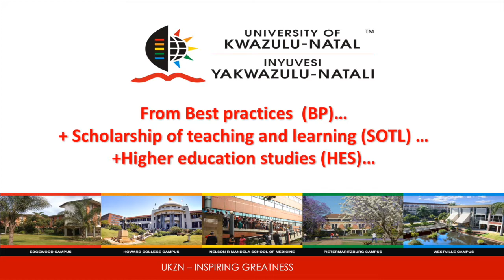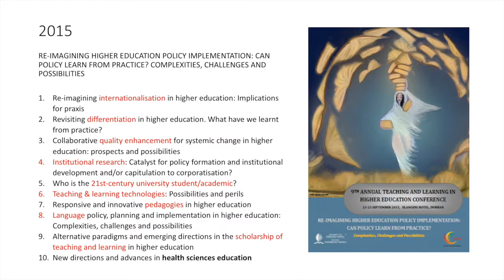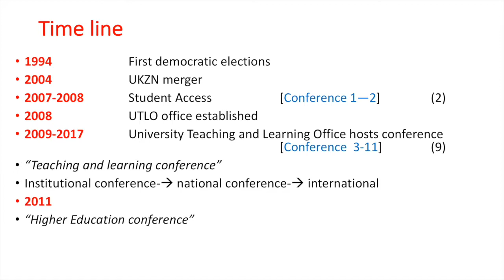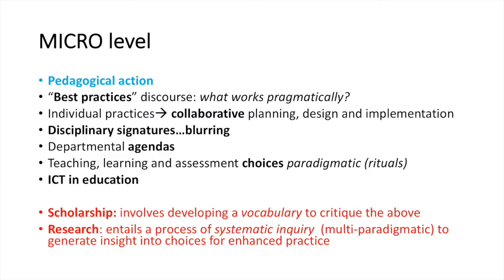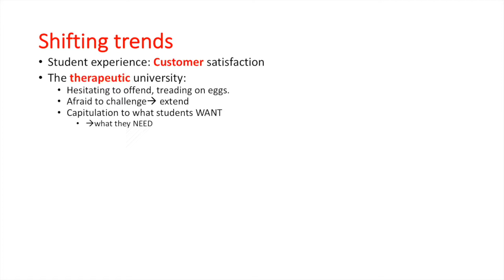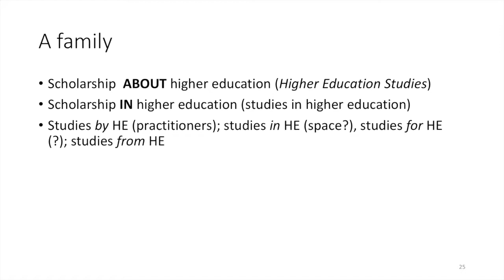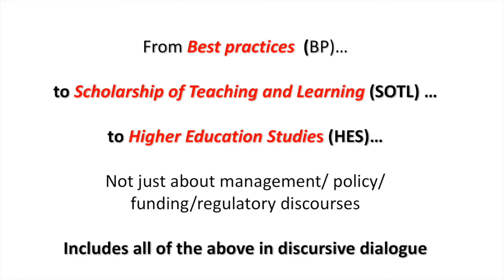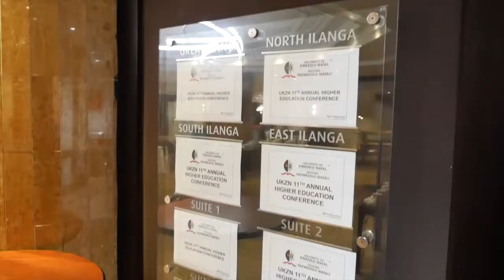HEC11 - Conference Synthesis by Professor Michael Samuel & Closing remark by Dr Rubby Dhunpath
Title - An evolution of the Annual UKZN Teaching and Learning conference: Reflections on the past 10 years (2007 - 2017)